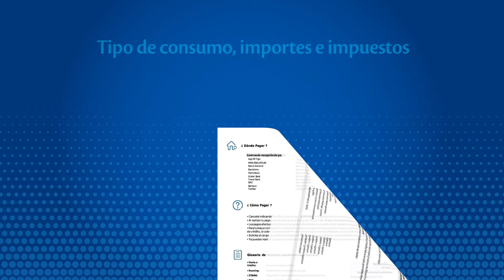Conoce como leer tu factura de Servicio Móvil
Te mostramos como leer tu factura mensual de servicios Tigo Móvil; conoceras el detalle de tu plan contratado, consumos y más.